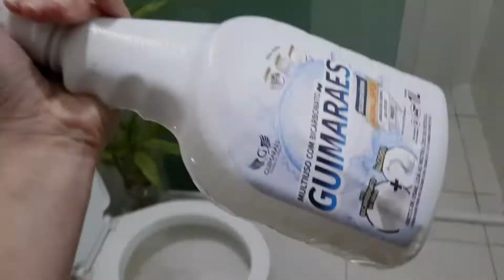FIZ UMA FAXINA NA CASA DA MINHA SOGRA/ARRUMEI TUDO/LAVEI O BANHEIRO